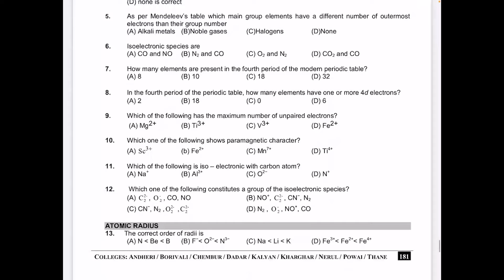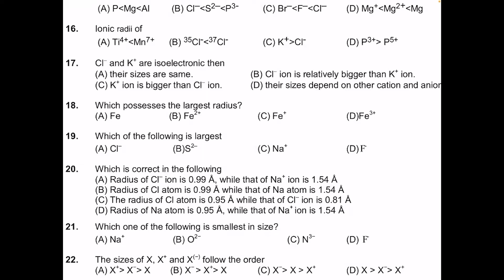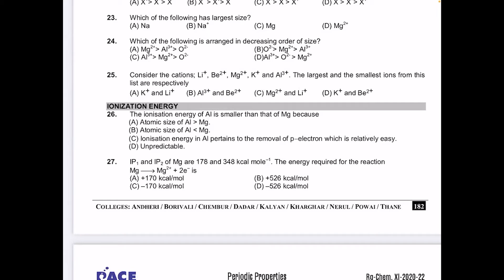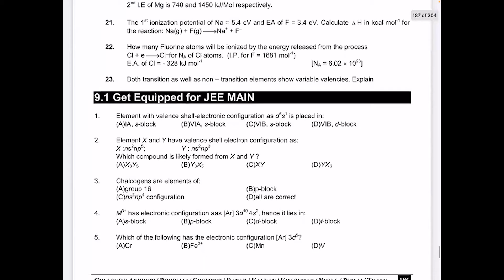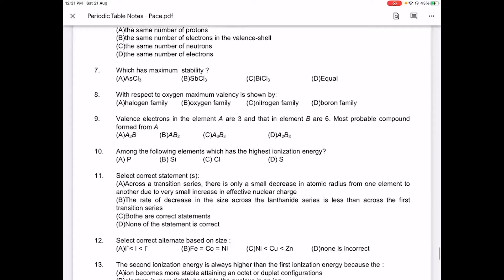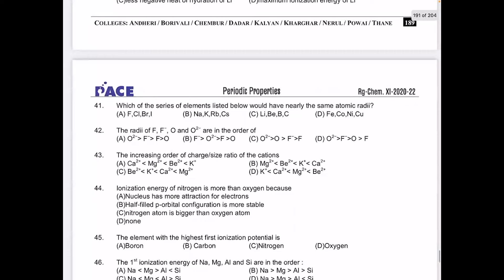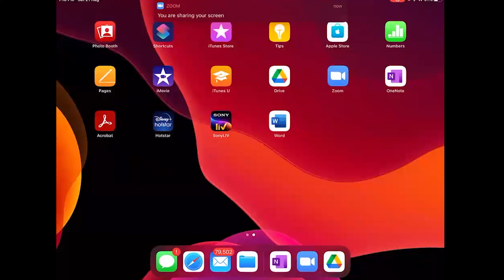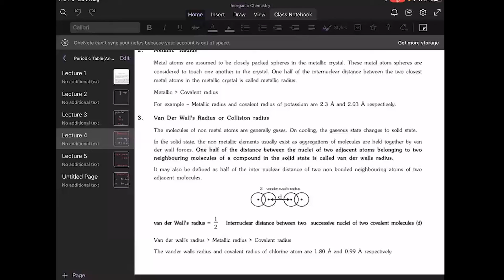Periodic table Doubt Lecture-1